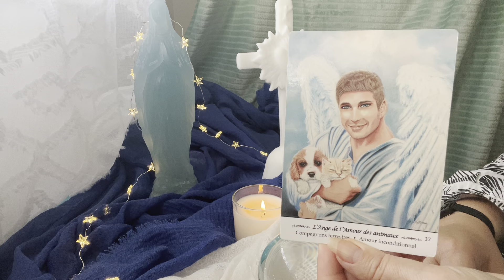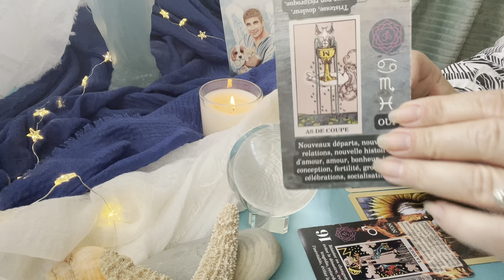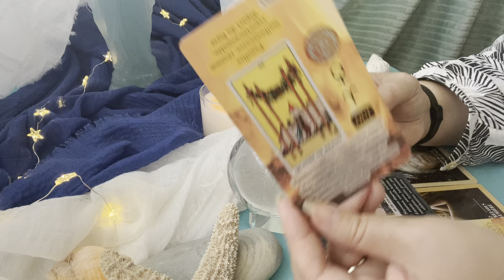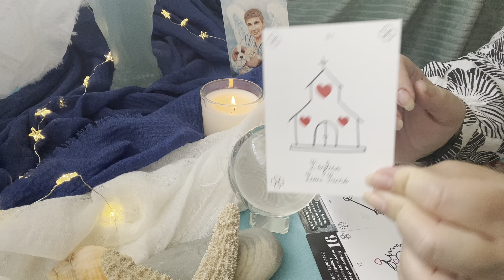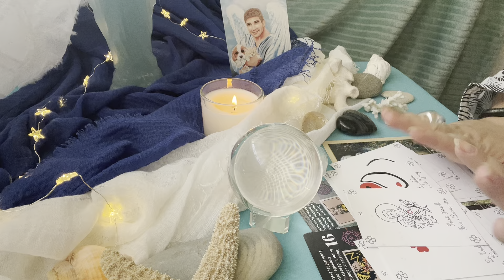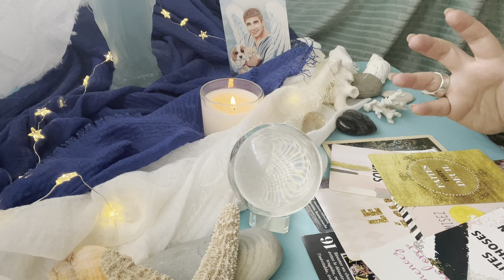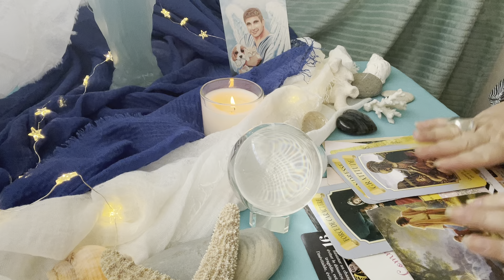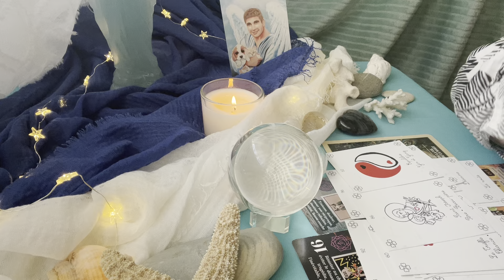Tirage sentimental intemporel ♥️🧿 Il a envie de vous dévorer d’amour 🔥♥️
Lien extension Vimeo:
♥️messages de votre flamme jumelle 💃🕺🏻♥️🗣️💓🩷💃🧲

⭐️🌊L’oracle l’étoile de mer 🌊⭐️
Si vous souhaitez me commander mon Oracle envoyez moi un mail:

Les oracles utilisés :

* L’oracle Flamme d’Ankaa de Stéphanie Abellan
* Les messages de Marie Madeleine de Meggan Watterson
* Le murmure des âmes de Emy Lee
* Mon oracle Astro de Claire-Soumya Kerouanton
* De vous à moi de Claude Alexis
* La sagesse des anges de Valentine Radleigh
* La destinée des Flammes Jumelles de La Douce Pythie
* La voie des êtres Stellairesde Rebecca Campbell
* Les anges de la guérison et de l’espoir de Ellen Valladares
* Destin sacré de Denise Linn
* Archange Métatron de Karine Malenfant

Merci beaucoup 🙏🏻

Angel ✨⭐️

Pour m’envoyer vos intentions de prières ou m’écrire ✉️:

BP 44
14440 Douvres la Délivrande Cedex

Nouveau 🚨
Compte TikTok

Nouveau 🚨
Compte Instagram ⭐️